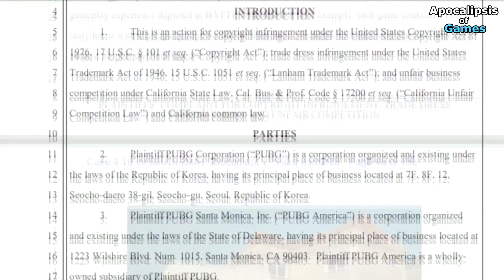Noticias Relámpago!! Dragon Ball Legends, ARK Survival Móvil, PUBG, Spiderman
Pasos para Participar en el Sorteo:

2-Activar la Campanita de Notificaciones (En los 2 Canales)
3-Like y Comentar
4-Compartir el Video

-Código para que Ganes tu primer Pago► AA61408